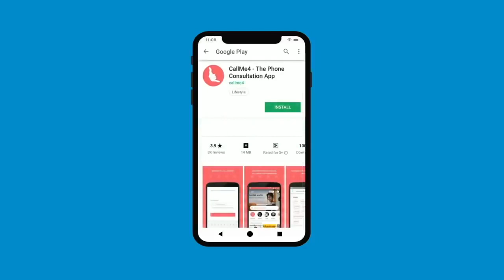क्रीं मंत्र से सिद्धी, विद्या, मोहिनी, वशीकरण और सुरक्षा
भैरव देव द्वारा मा भैरवी की दी गई कली तंत्र मे माँ भगवती देवी काली के बीज के विभिन्न उपयोग बताए। उन्मे से ५ उपयोग मैन आपसे साझा कर रहा हुँ।

Alakh Aadesh!